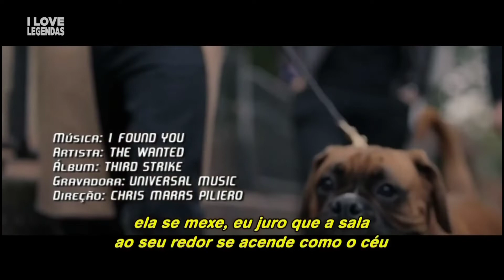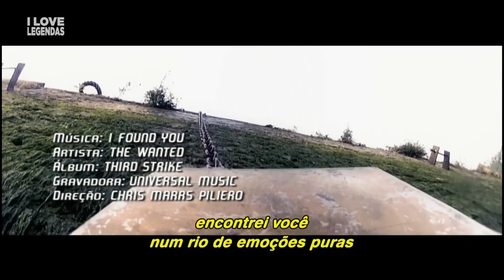The Wanted - I Found You (Tradução) (Clipe Legendado)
gravado por: BT Brown

Tradutores:
Carolina Selvatici
Estela Peixoto
Felipe Gomes
Georgia Santana
Helena Deccache
Isadora Amoras
Mariana Lopes
Monica Braga
Renata Paiva
Samantha Silveira